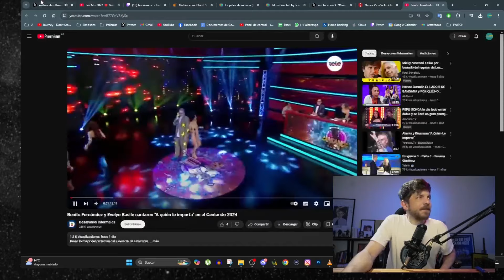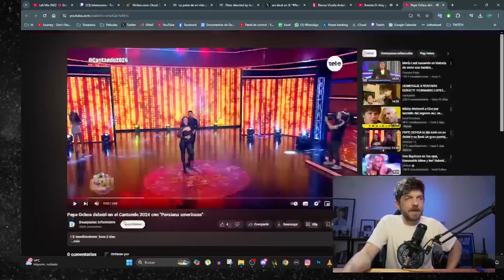Reaccionado al CANTANDO 2024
Mejores Momentos y Directos De Te Lo Resumo Asi Nomas En Twitch.